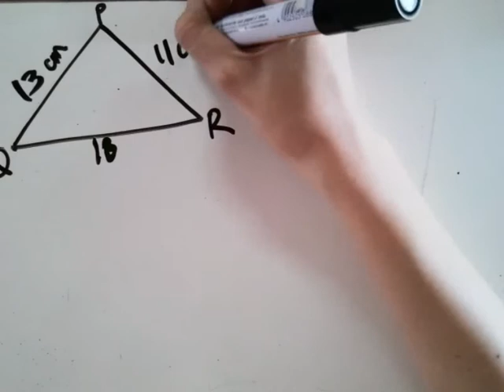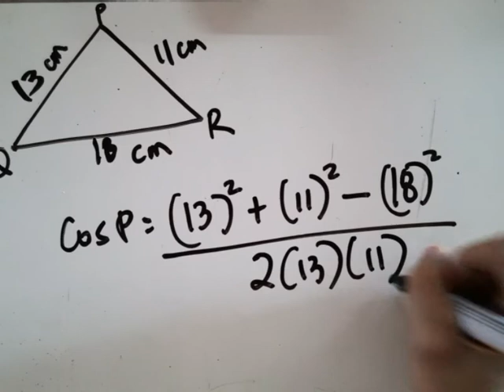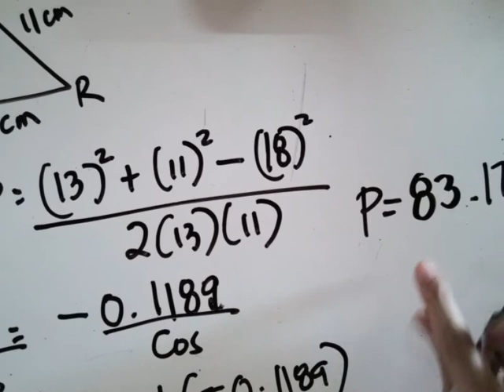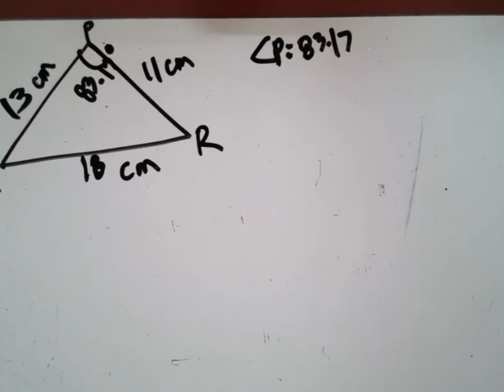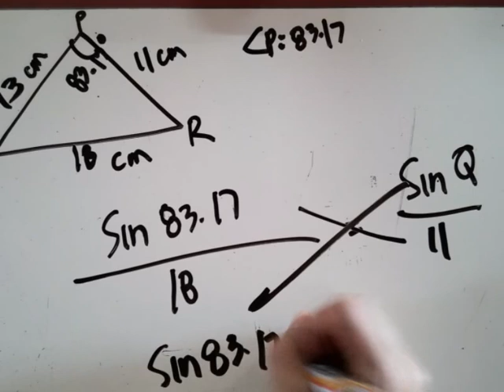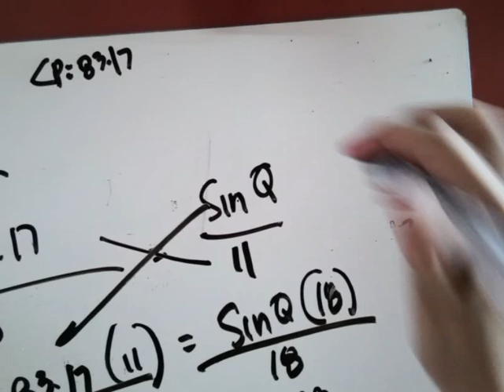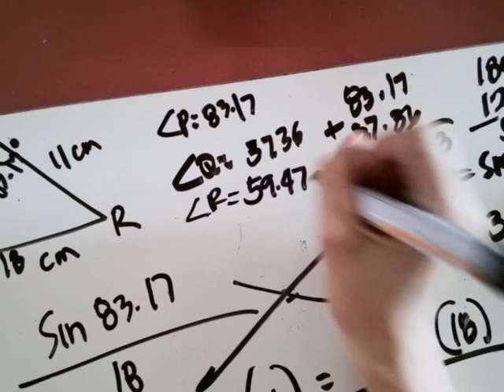Cosine Rule example 2 SSS